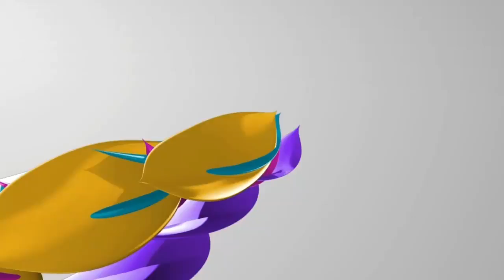الندوة الصحفية للناخب الوطني بلماضي بمركز سيدي موسى